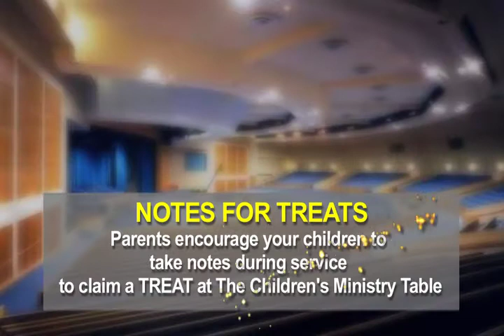Announcements for Sunday 7/19/15